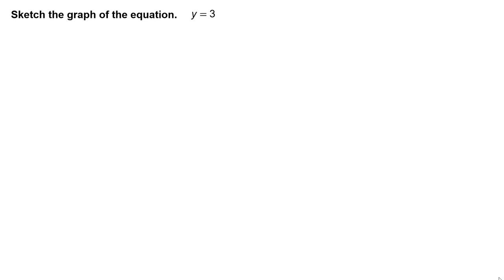RR_soln_AT11_09_04_64